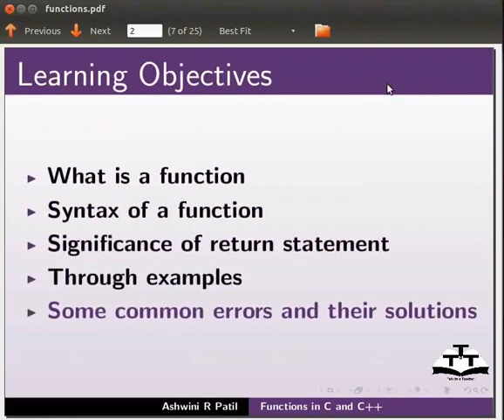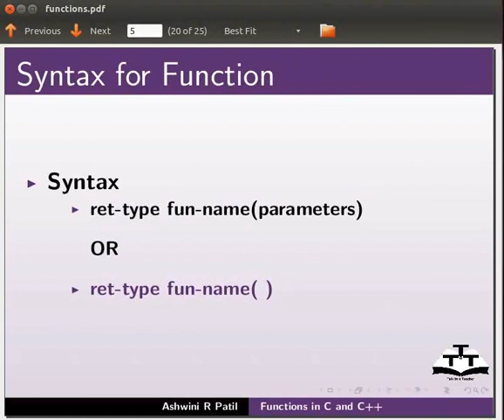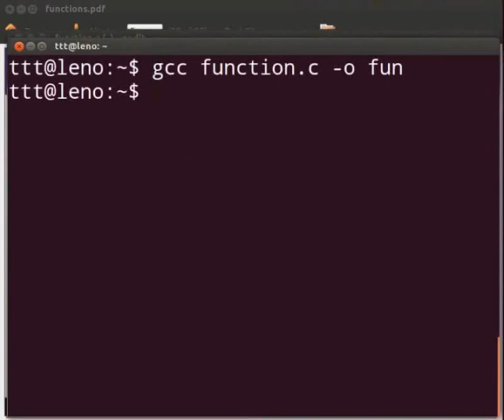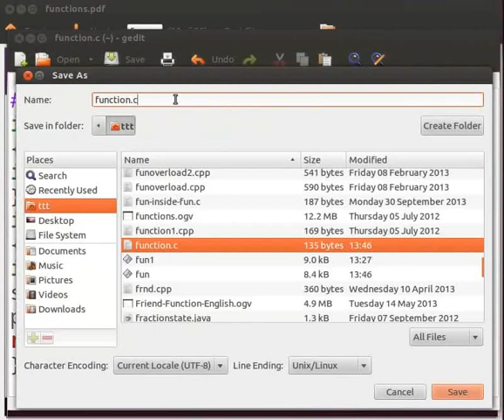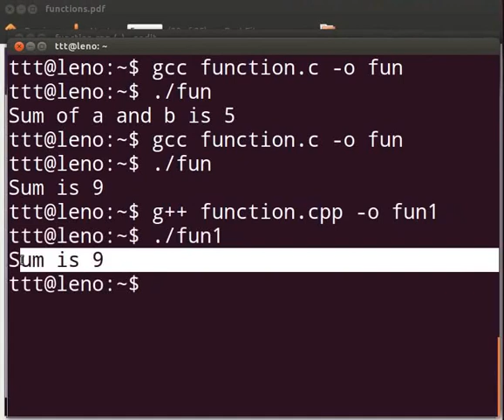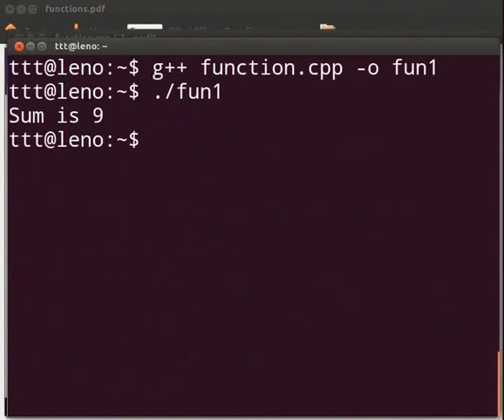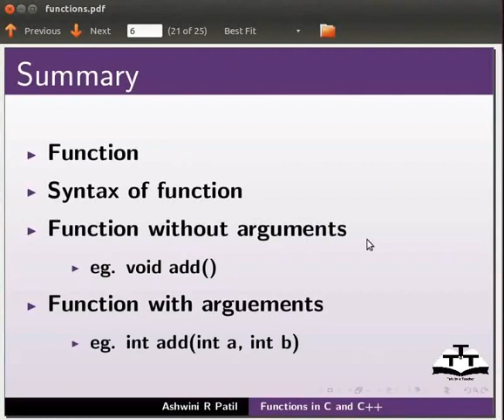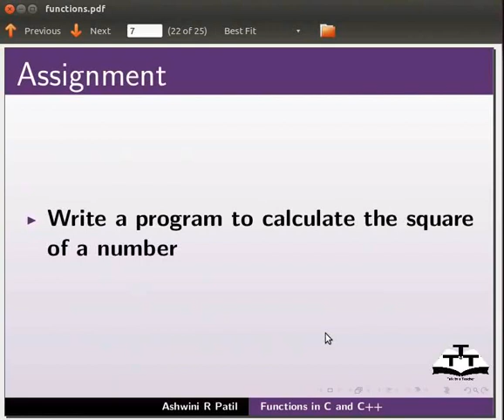Functions - Bengali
ফাংশন্স
     -ফাংশন কি
     ফাংশনের জন্য সিনট্যাক্স
      আর্গুমেন্টের সাথে ফাংশন
     - যেমন: return-type function-name(parameter);
     আর্গুমেন্ট ছাড়া ফাংশন
     - যেমন: return-type function-name;
     ফাংশন কল করা
     -এরর্স